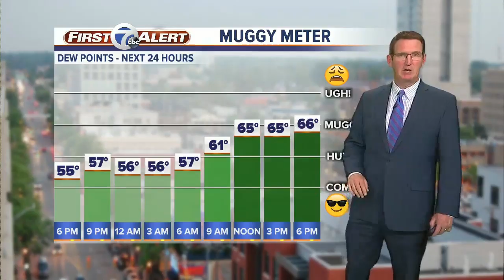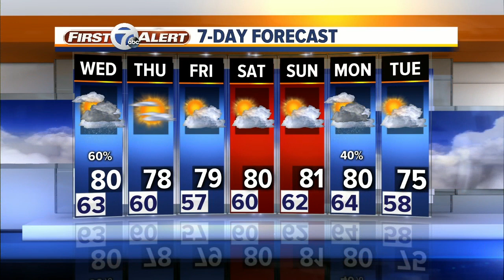Metro Detroit Forecast: Showers turn to storms